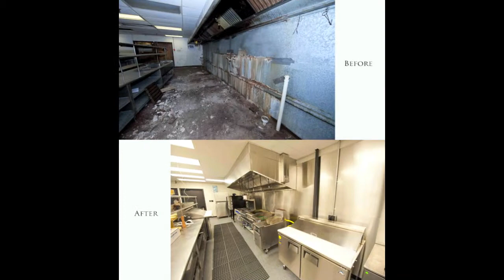Urban Eco Group: Carbonara Restaurant Renovation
Urban Eco Group transformed Carbonara Restaurant into an upscale and inviting space on a 150k budget.